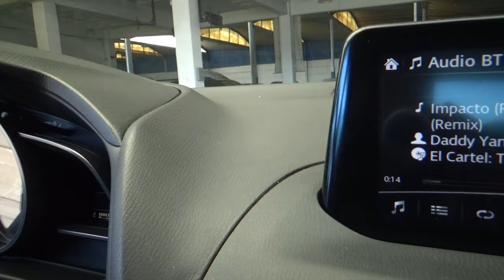Mazda / 3 / 2018 - 24513